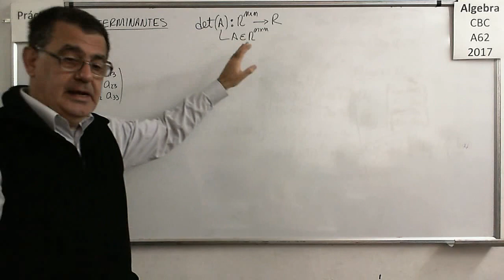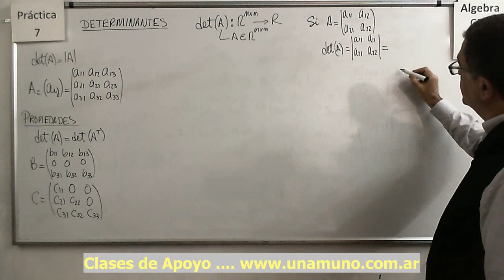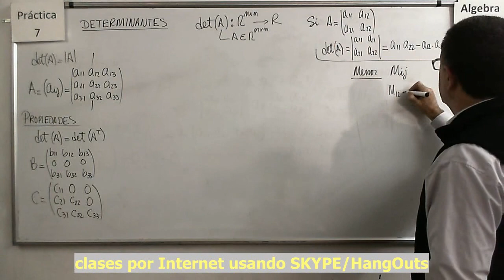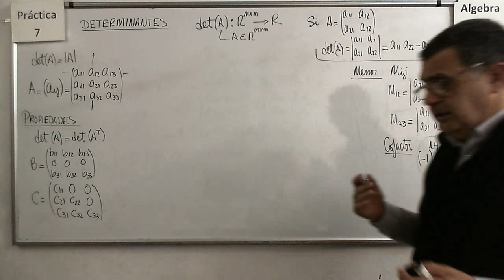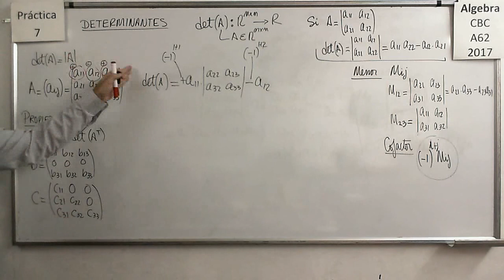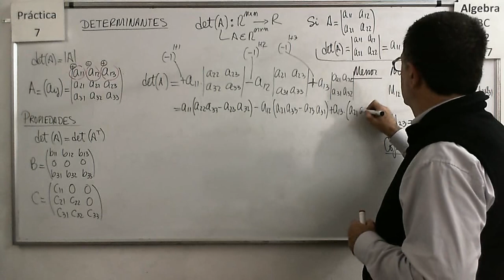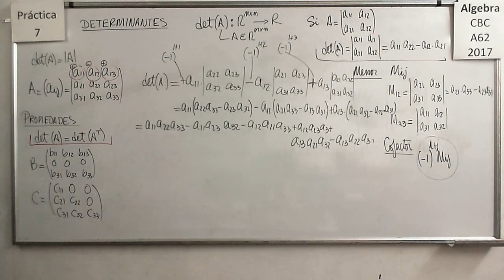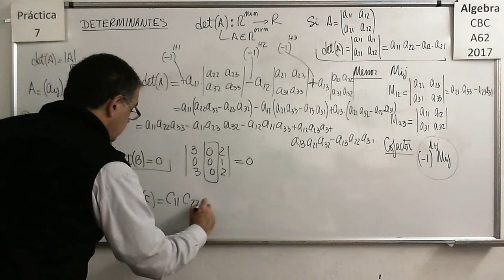Álgebra CBC A-62 Práctica 7 - Teoria 01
Definición de Determinantes y sus propiedades principales.